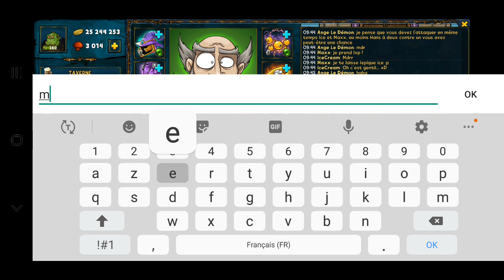S14 fr : Au bout d'un mois ...